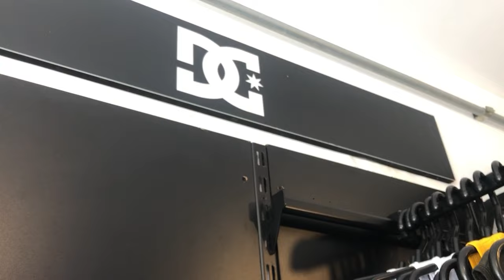TÊNIS INCRÍVEIS E COM BONS DESCONTOS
ROOSEVELT SKATESHOP
NA PRAÇA ROOSEVELT